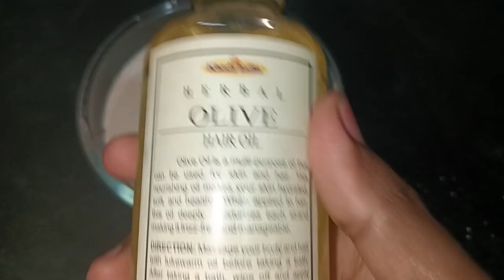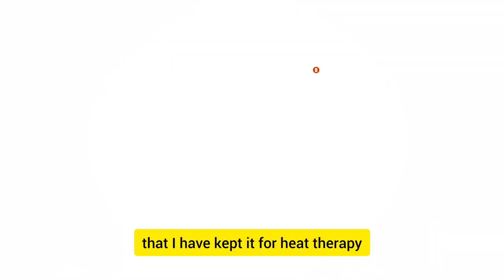omega -6 fatti acid hair mask for 💯 hair smoothening treatment ✅ at home in tamil